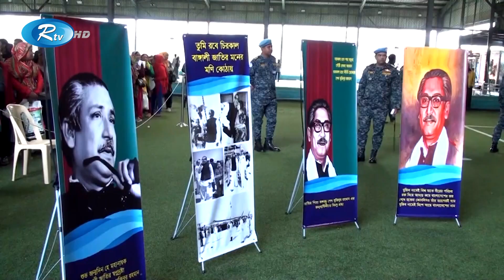Probasher Songbad | প্রবাসের সংবাদ | ২২ মার্চ, ২০২৩ | Rtv News